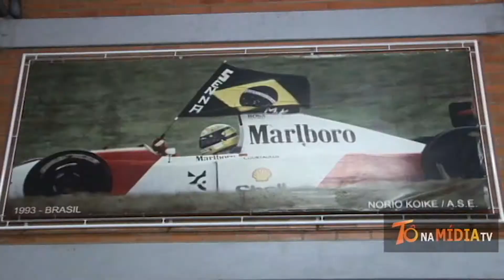4 # 2 PARTE PROPRIETÁRIO DA ROSAR ALIMENTOS FALOU DA SUA PARCERIA CONFIRA !!!